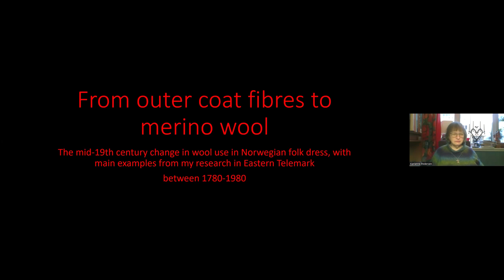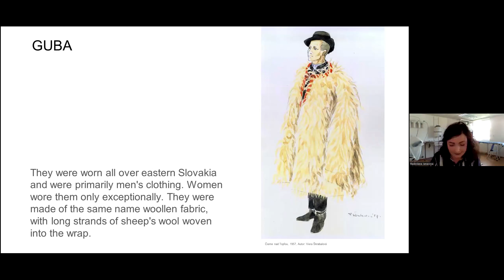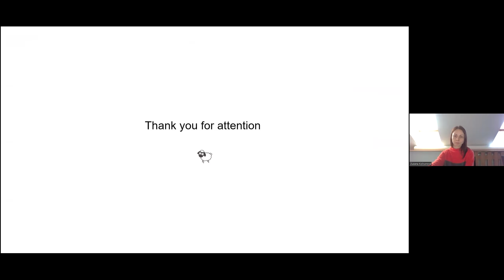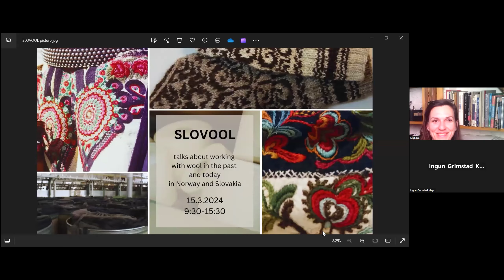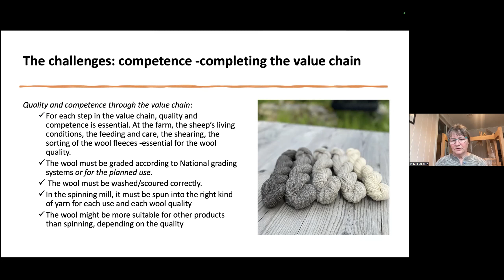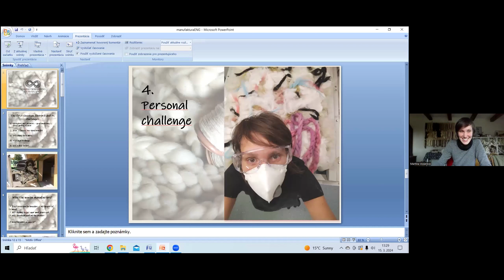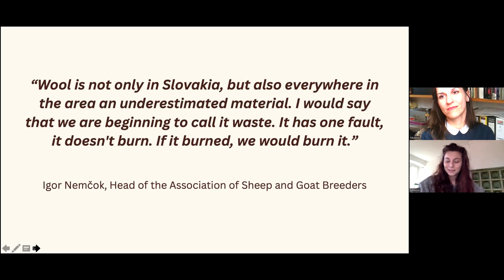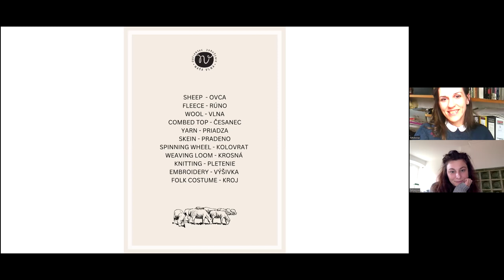SLOVOOL seminar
Talks about working with wool in the past and today in Norway and Slovakia